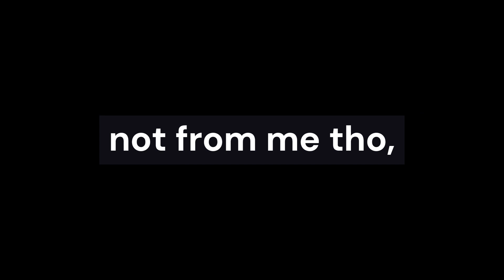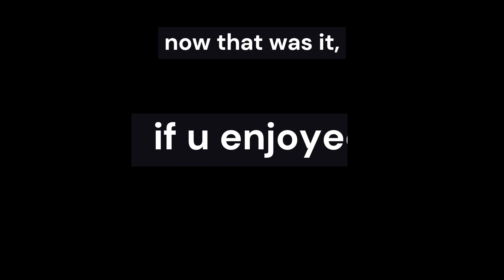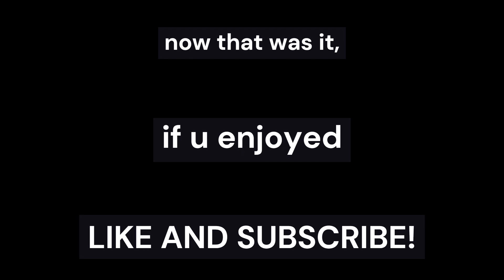TOP 3 YOUTUBERS HATCHING TITANIC FIRE DRAGON!🤯🥰🤩-pet simulator 99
in this video you see 3 lucky (bit p2w) youtubers hatching the latest titanic in the new game pet sim 99! enjoy :D